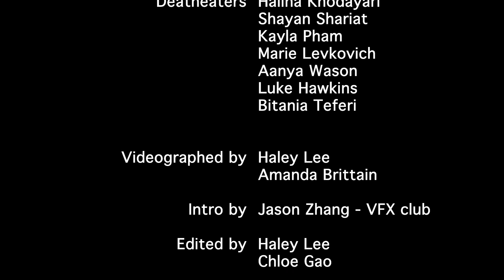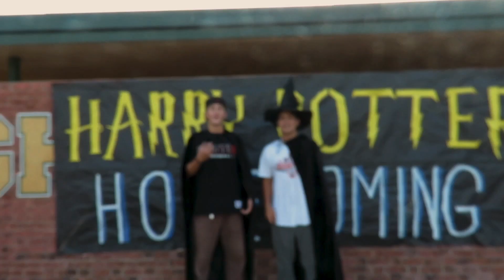LNN: HOCO WEEK at Hogwarts 🧙⚡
Good morning, Wizards and Professors of Leigh. Enjoy our announcements video for this very special week filled with numerous spirit days, lunch-time activities, and afterschool events!